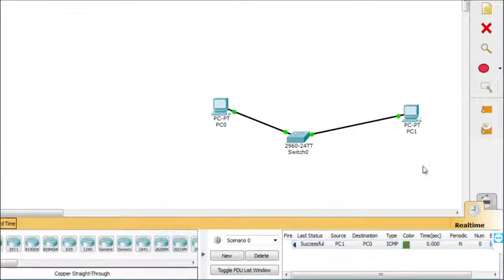PacketTracer Vérifier la connectivité en mode realtime